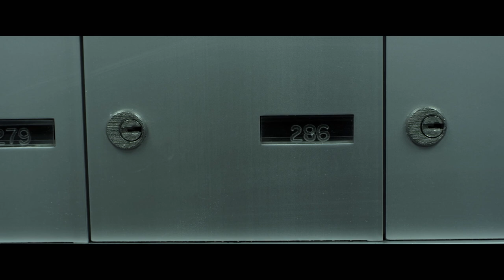FLOAT - OFFICIAL SHORT FILM - GREATDAEG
FILM MADE BY BRENT MAZE
BEATS MADE BY REIGNZMANE &BYOUS